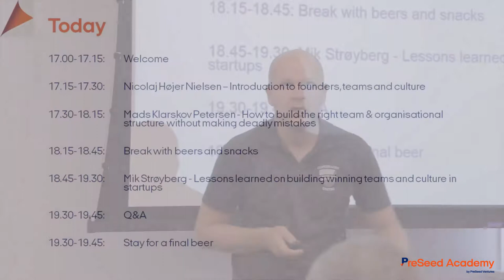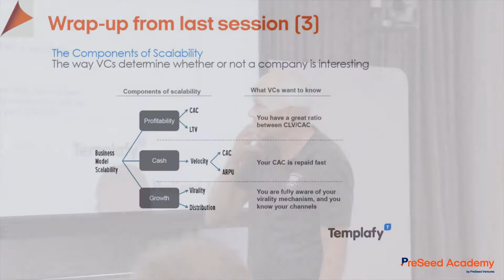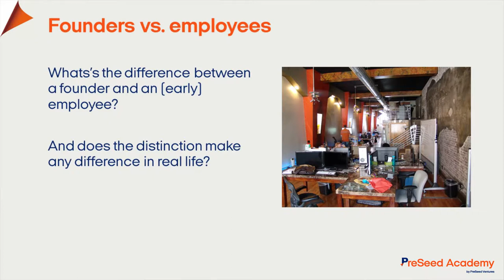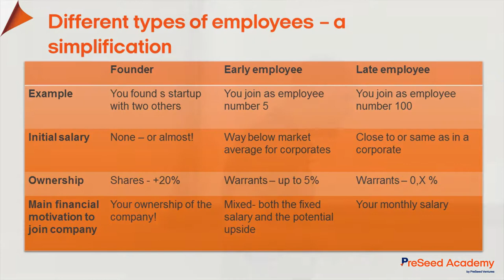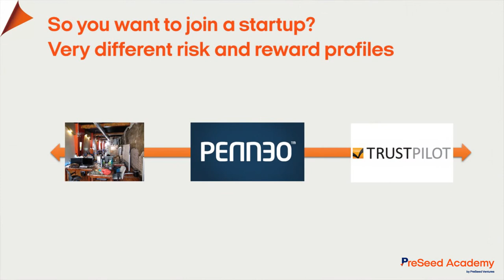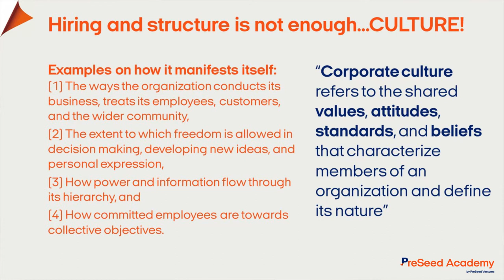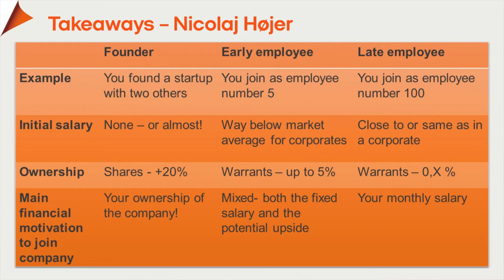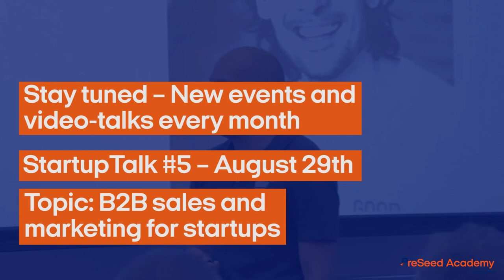PreSeed Academy #4 - Winning teams and culture in startups w. Nicolaj Højer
Finding a winning team in startups isn't always the easiest. In this talk, Nicolaj Højer elaborates on how winning teams in a startup are created and how to find the right culture for your newly started company. The talk was held at Googles headquarters in Copenhagen and was supplemented by Mik Strøyberg from Good Monday and Mads Klarskov Petersen from PreSeed Ventures.

PreSeed Aacademy is Denmark's startup school. The academy is pioneered by PreSeed Ventures in collaboration with Nicolaj Højer Nielsen and has developed from a strong desire to help early stage startups succeed.